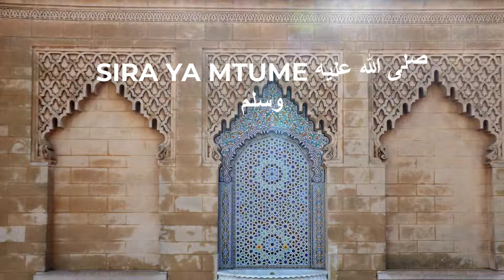SHEIKH ABDALLAH HUMEID AL-HADHRAMIY حفظه الله ورعاه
DURUUS
KUKULIA KWA MTUME KATIKA MJI WA MAKKA BAINA YA MAKURAISHI